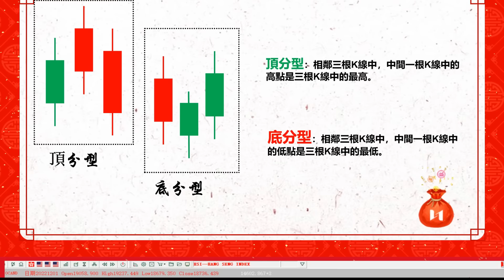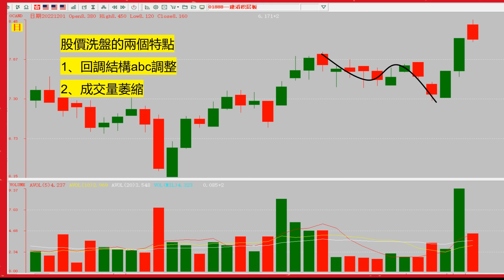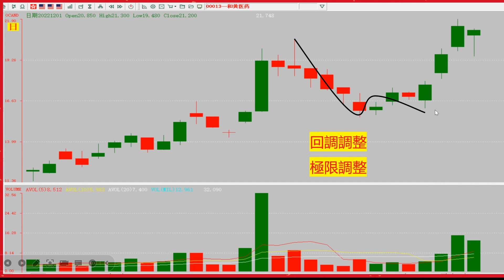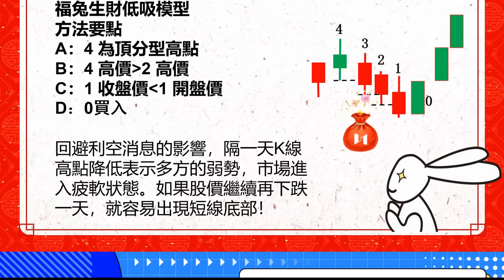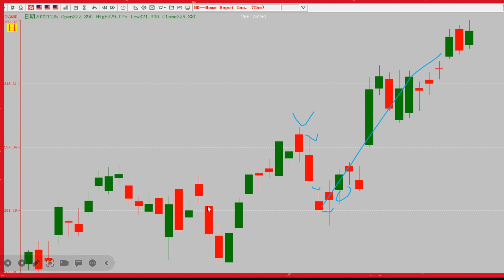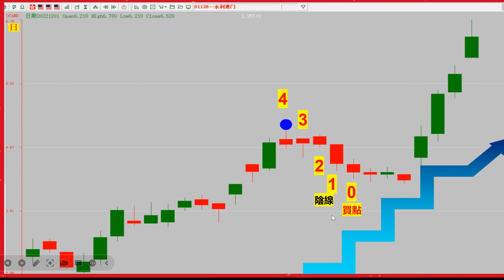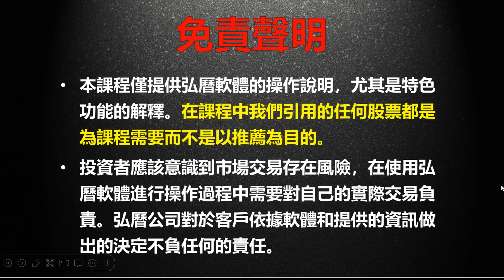港股入門 股票預測啟動之福兔生財低吸模型｜恆生指數｜永利澳門｜莎莎國際｜股票預測｜股票技術指標｜股價形態 （帶部分字幕）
下跌，買嗎？買了繼續跌；下跌，不買？不買，就上升！
怎麼辦？只要符合這個個模型，買入就上升，買入就贏錢。

波段交易大師戴維·朗德里說過，不管你用多少指標，只有一種方法可以在交易中賺錢，而這種方法就是抓住趨勢。
學會福兔生財低吸模型，幫助你抓住趨勢回調轉折點，輕鬆捕捉二次啟動位，買入就贏利！

免責聲明： 本頻道所有分享純屬個人心得，所提供的投資策略未必適合所有投資者。 本人並非證監會持牌人士，所談及、分析之股票及金融產品，任何不論種類或形式之申述，並不構成任何投資要約、誘使、邀請、建議及推薦。 證券價格可升可跌，甚至變成毫無價值。買賣證券未必一定能賺取利潤，反而可能會招致損失。無論如何，投資者都應審慎投資行事。